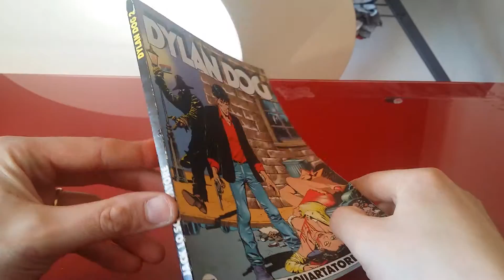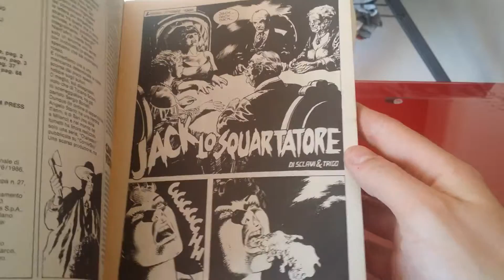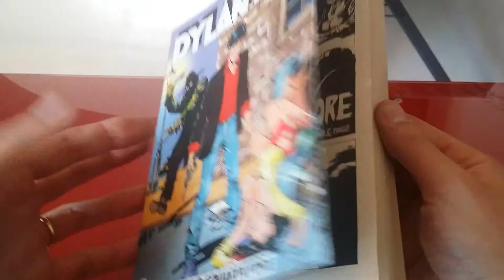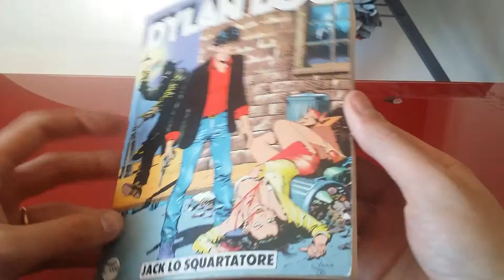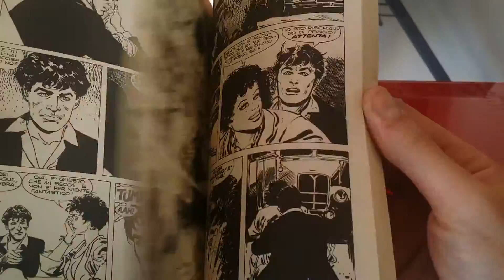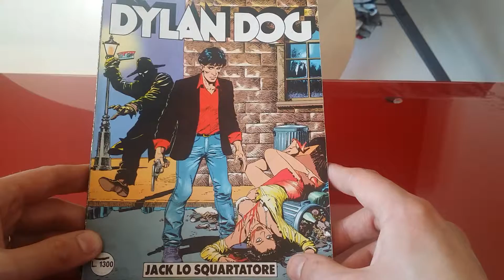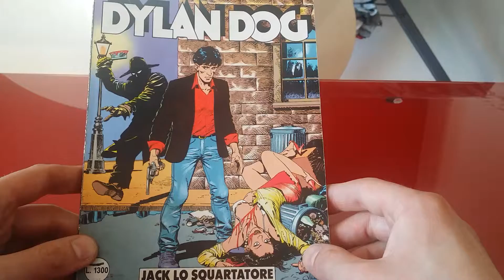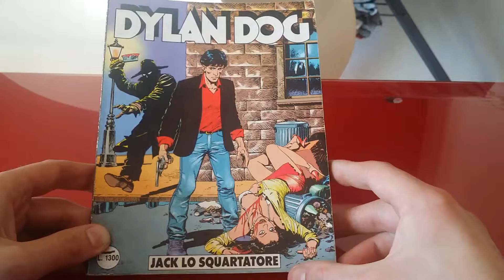Recensione dylan dog n 2 "jack lo squartatore"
Recensione del mitico n 2 di dylan dog,voi lo avete letto?